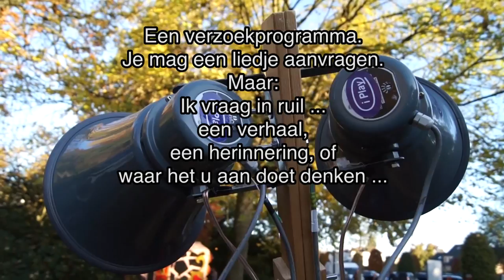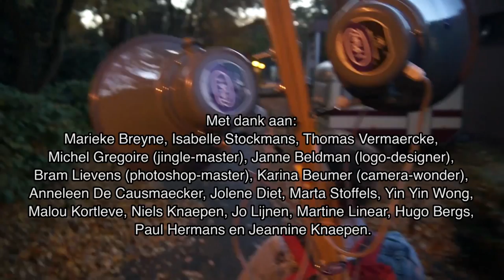Brecht Hermans - SHARED/FOLDER #2: i Play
Spring opzij of kom erbij! i Play, de rock en rollende radio op wielen raast voorbij! Wij spelen uw hits in ruil voor uw herinneringen. Vraag een nummer aan en vertel ons uw verhaal. Benieuwd? Wel wij zijn benieuwd naar u!

i Play maakt deel uit van het onderzoeksproject SHARED/FOLDER van Brecht Hermans (Oortocht). Geïnspireerd door de “share”-functie van sociale media onderzoekt hij het fenomeen van het delen online en in de publieke ruimte.

i Play kwam tot stand dankzij de steun van kunstencentrum Belgie (Hasselt) en STROOM, talentondersteuning in cultuur van de provincie Limburg (BE).

Video: Karina Beumer.